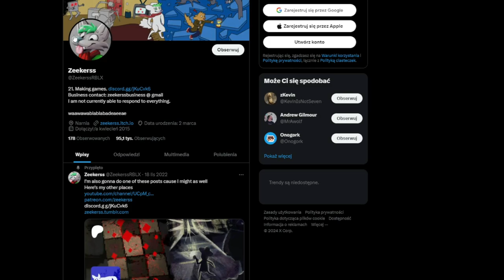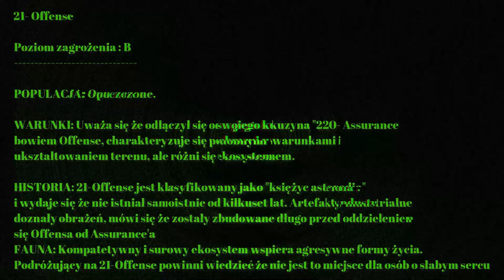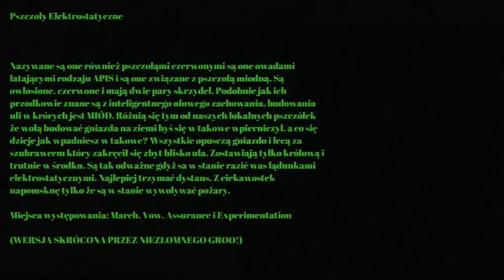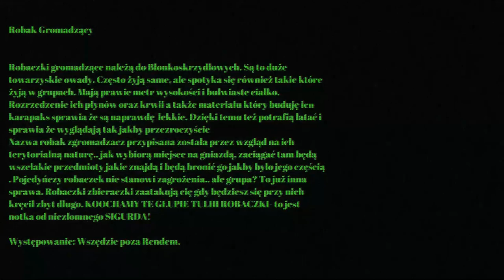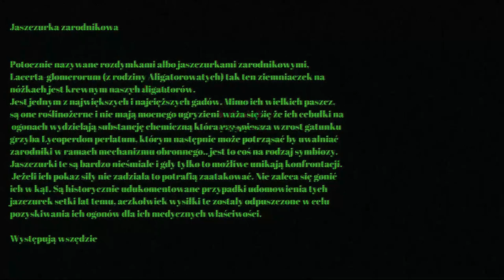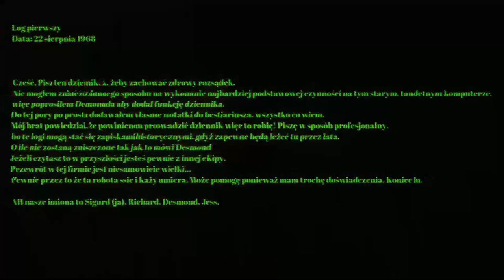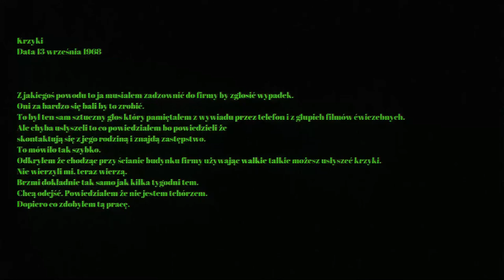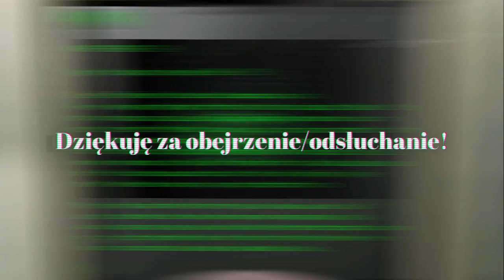Ukryty Lore Lethal Company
Hej! Jest to mój najdłuższy i najprawdopodobniej najlepiej wykonany materiał na moim kanale. Z chęcią dowiem się co sądzisz o tym stylu montażu i prowadzenia "GROOWYCH TEORII"

👙👗👚Mój sklepik z ubraniamiI! 👕👖👞

Sprawdź też moje inne media!

►Źródło: Wszystkie materiały nagrałem sam.

0:00 Wstęp
2:47 CHAPTER 1 - KSIĘŻYCE
19:46 CHAPTER 2- BESTIARIUSZ
48:16 CHAPTER 3- SIGURD & FIRMA
1:09:16 PODSUMOWANIE